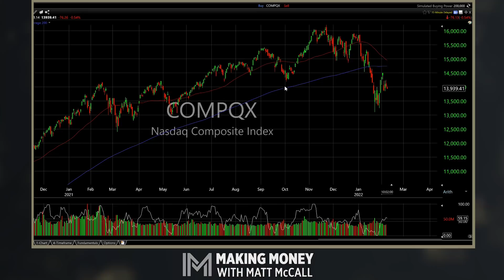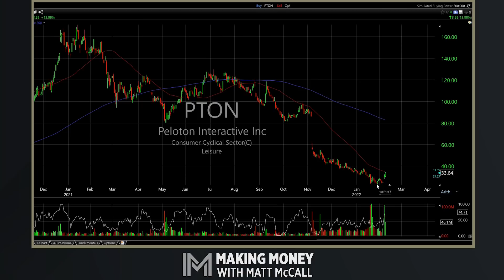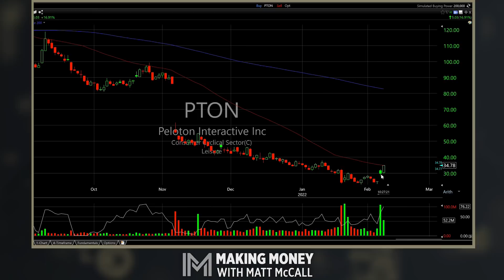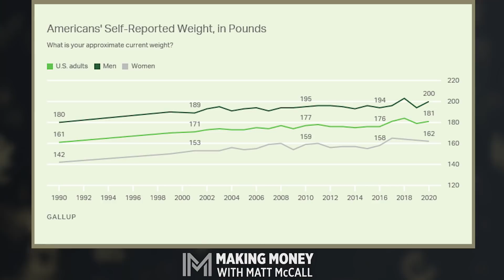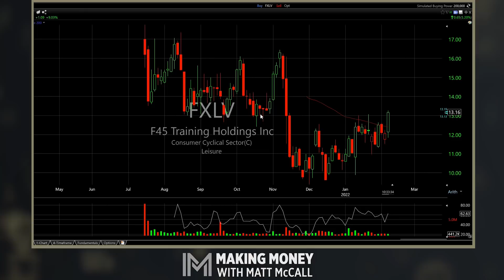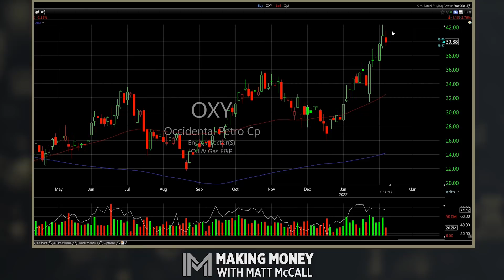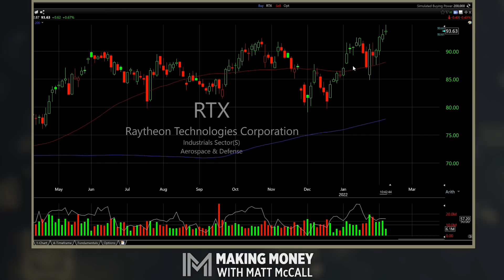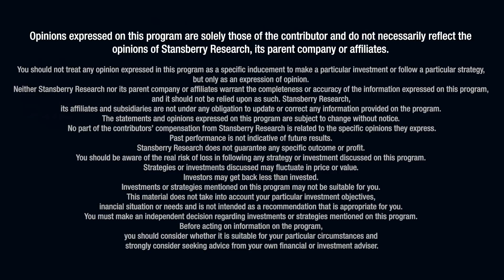Finding Opportunity in Surprising Places | Making Money With Matt McCall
Matt McCall looks for two things when running his daily stock screens. The first are stocks that fit his long-term criteria and have been beaten down recently. The second are stocks showing impressive relative strength. The latter is where he is finding opportunity today.

On this new episode of Making Money With Matt McCall, Matt rattles off a list of several stocks trading near their highs that are worth keeping an eye on right now. He also talks out Bitcoin's recent trading action and highlights three small-cap opportunities in the fitness industry that aren't Peloton (PTON). If you're an investor always on the lookout for a new idea, this is the show for you!

Get access to Matt's FREE report predicting the biggest trend for the next ten years ➡️